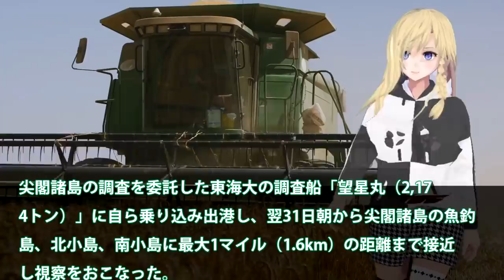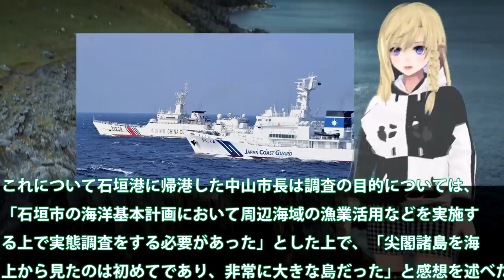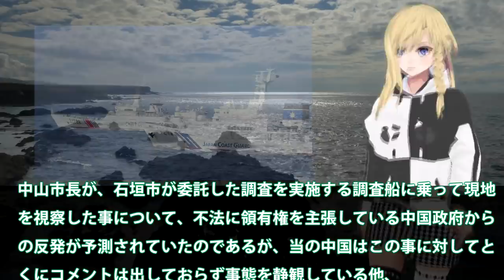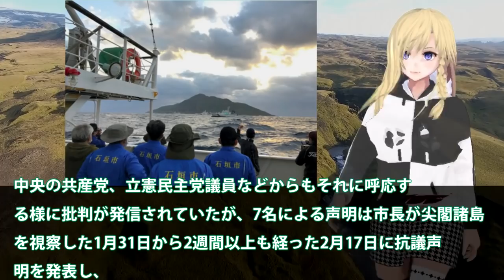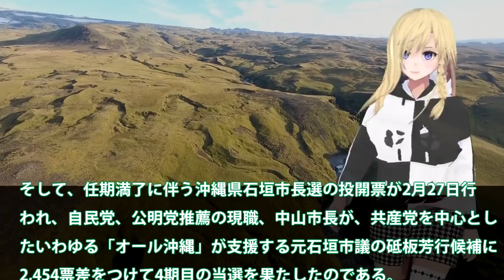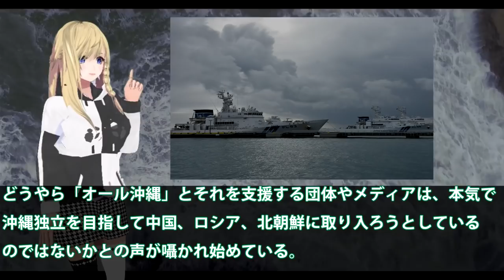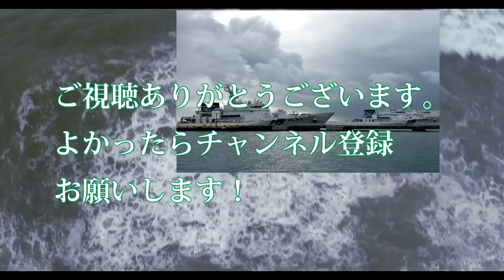尖閣諸島海洋調査に石垣市長同行に！親中は議員や玉城知事だけ反発？沖縄県民はもう騙されない・・・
関連動画
【尖閣諸島】日本の排他的経済水域（EEZ）で中国海警に追いかけられてみた【釣り】

引用・転載「出典：海上自衛隊ホームページ」
引用・転載「出典：航空自衛隊ホームページ」
引用・転載「出典：陸上自衛隊ホームページ」

尖閣諸島周辺で米軍が異例訓練　2月に実戦想定で(2021年4月22日)
【石垣市登野城尖閣】尖閣諸島(海保/中国海警船/漁船)の現状報告！！こんなところに！！〖魚釣島・北小島・南小島〗
尖閣諸島に海保「巡視基地船」を常駐する計画が浮上！米海軍の巨大遠征海洋基地「ミゲルキース」が日本に来航！